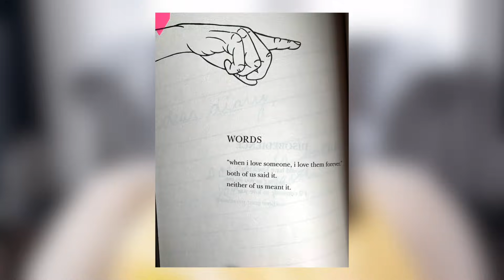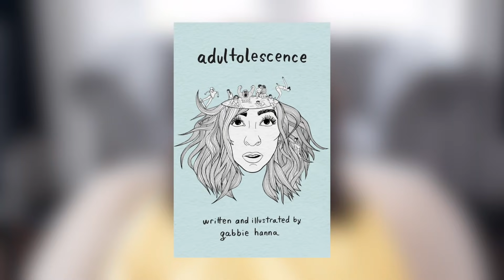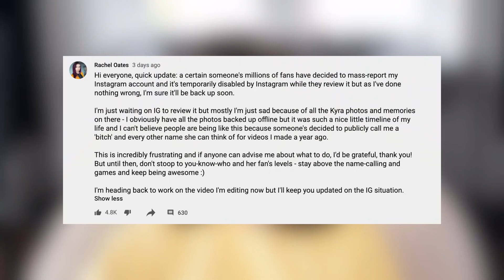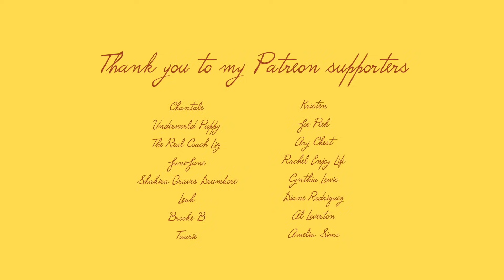Gabbie Hanna VS Rachel Oates: the POOR GABBIE special